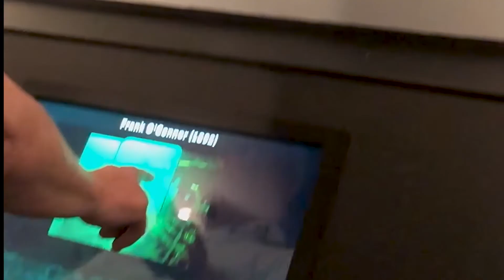On Display Now: Shipwrecks of Door County!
"Shipwrecks of Door County" at the Door County Maritime Museum in Sturgeon Bay explores maritime life on the Great Lakes and the inherent dangers that have sent scores of ships to a watery grave. The new exhibit engages your senses while educating and entertaining through the use of recovered shipwreck artifacts, rare historical photos and underwater shipwreck video footage as well as through interactive learning and immersive environments. It will heighten your appreciation for the distinctive history and underwater spaces of Door County. After a journey through the exhibit, you will leave with a better understanding of what the men and women on the Great Lakes endured and sacrificed as they helped forge our maritime history.